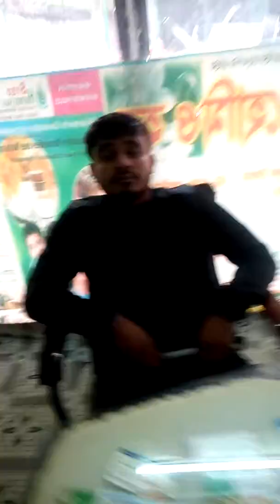Nose polip remove homoeo pathy.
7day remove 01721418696